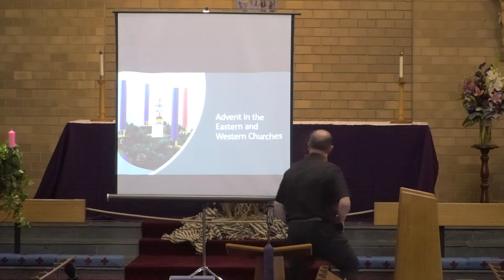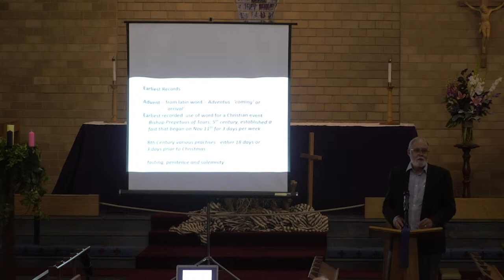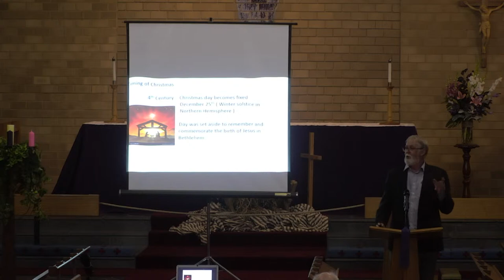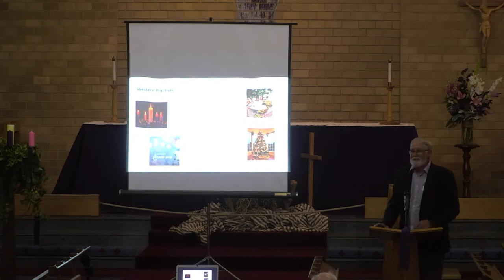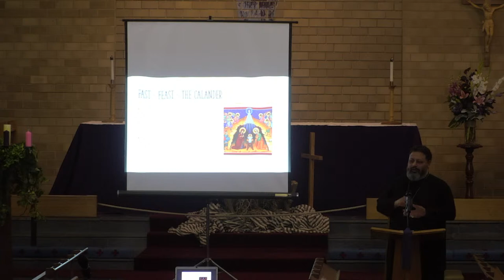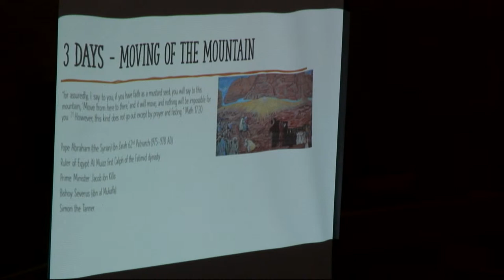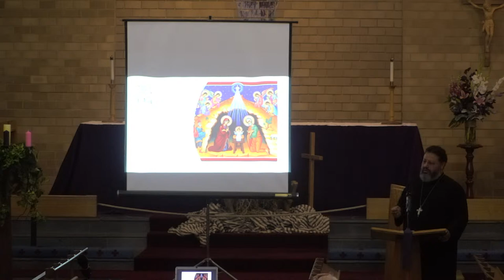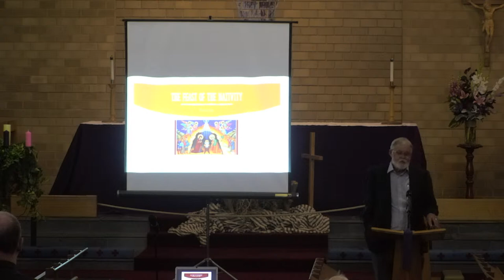The 2020 Richard McKinney Memorial Ecumenical Advent Lecture Series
Lecture 1 of the 2020 Richard McKinney Memorial Ecumenical Advent Lecture Series

'Where East meets West in Advent,'

Speakers: The President and Executive Office row the Victorian Council of Churches
Fr Shenouda Boutros, President
Rev'd Ian Smith, Executive Officer

An ecumenical initiative of the churches in Ivanhoe, East Ivanhoe, Heidelberg and Rosanna.

Recorded 'live' at St Georges Peace Memorial Church, East Ivanhoe.